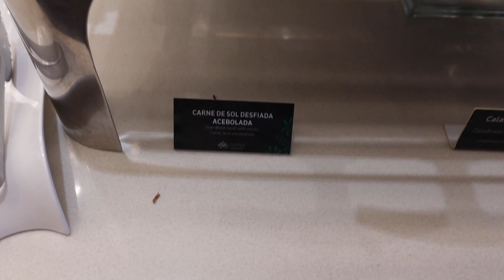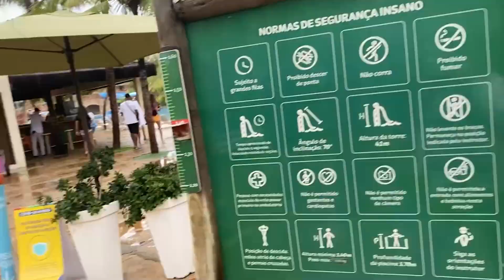PASSEI O DIA INTEIRO NO PARQUE AQUÁTICO E ISSO ACONTECEU!